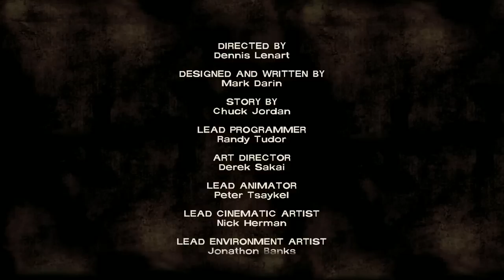How to Fail at The Walking Dead Episode 2 (Part 2 of 2)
Myndflame plays The Walking Dead Episode 2 (Part 2 of 2). on June 29th, 2012. Part 1